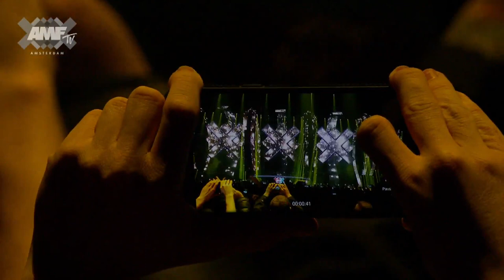The Chainsmokers - Live @ Amsterdam Music Festival 2016